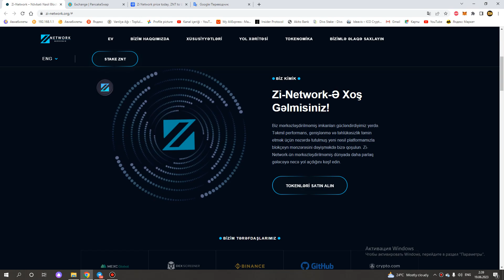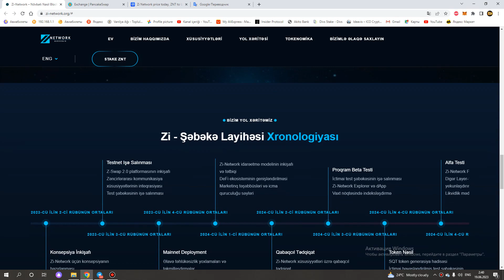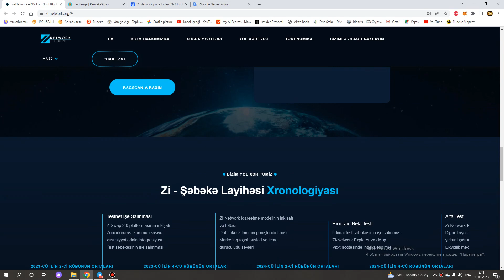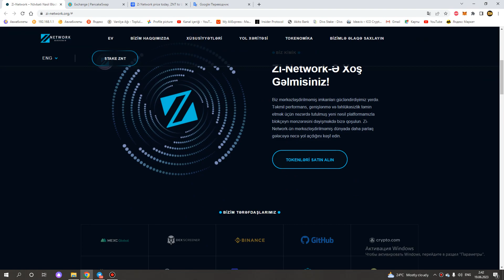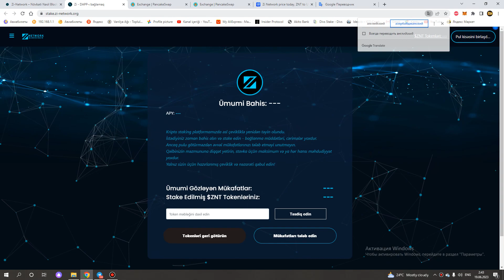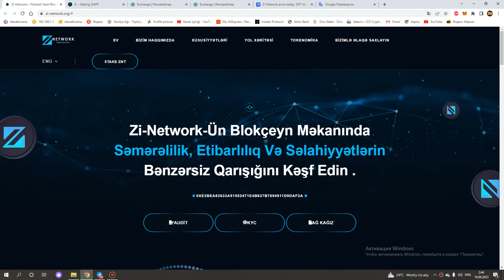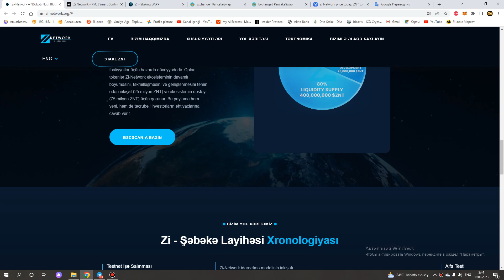Zi Network - Stake Ederek 500% Gelir Qazan !!!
Biz mərkəzləşdirilməmiş imkanları gücləndirdiyimiz yerdə. Təkmil performans, genişlənmə və təhlükəsizlik təmin etmək üçün nəzərdə tutulmuş yeni nəsil platformamızla blokçeyn mənzərəsini dəyişməkdə bizə qoşulun. Zi-Network-ün mərkəzləşdirilməmiş dünyada daha parlaq gələcəyə necə yol açdığını kəşf edin